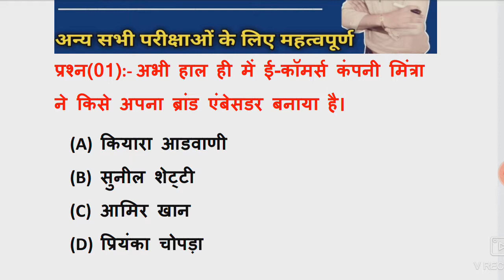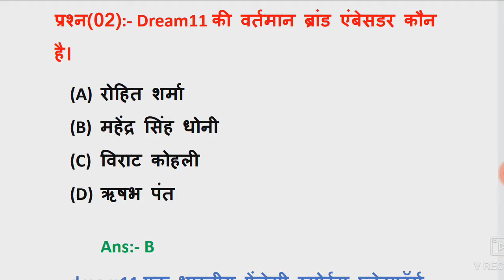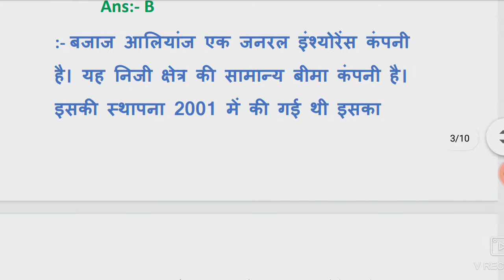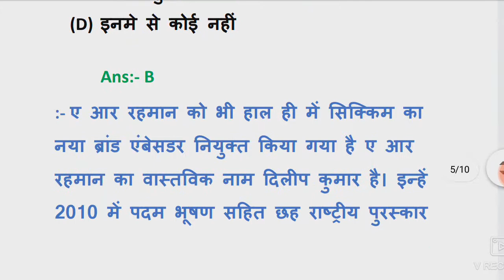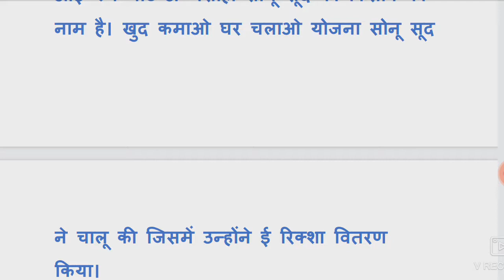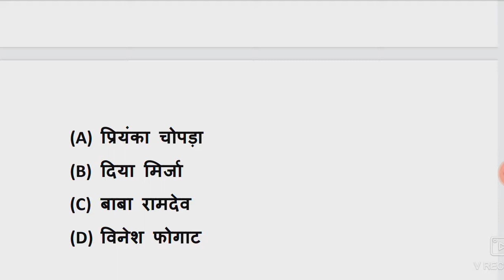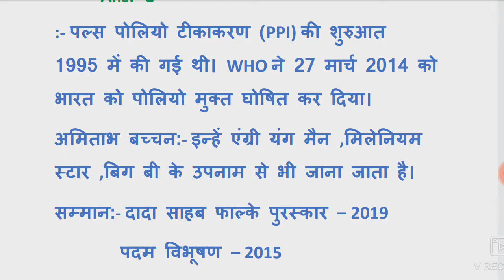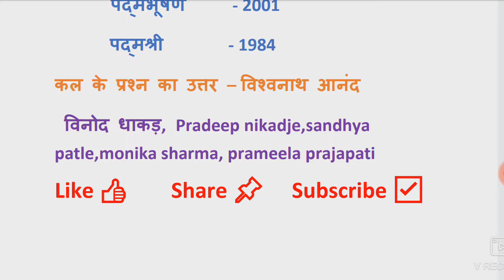🛑महत्वपूर्ण ब्रांड एंबेसडर 2021|| Important Brand Ambassadors 2021|| Current Affairs for all exams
About Video :- इस वीडियो में है आपके लिए लेकर आए है महत्वपूर्ण ब्रांड एंबेसडर 2021 विस्तार से । हर एक प्रश्न के बारे में पूरी जानकारी ।

🔴Telegramlink 👉Success_junction

Content Cover :-
1) महत्वपूर्ण ब्रांड एंबेसडर
2) MPPSC  PRELIMS 2020 CURRENT AFFAIRS SERIES
3) UNIT 08 MCQ
4) COMPLEAT UNIT 8 OBJECTIVE
5) 2020 COMPLEAT CURRENT AFFAIRS
6) DAILY CURRENT AFFAIRS
7) MPPSC 2020 ALL UNIT MCQ
8) TODAY CURRENT AFFAIRS
9) Brand Ambassador current affairs
10) ब्रांड एम्बेसडर 2020
11) Brand ambassador 2021
12) Brand ambassador tricks